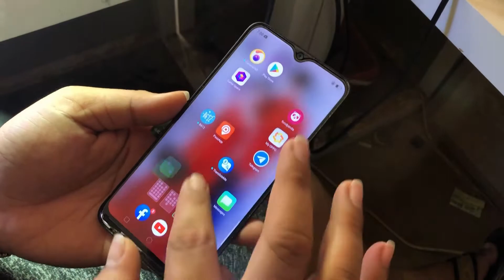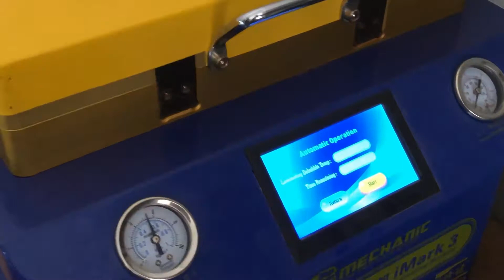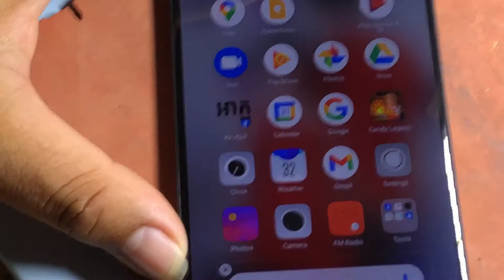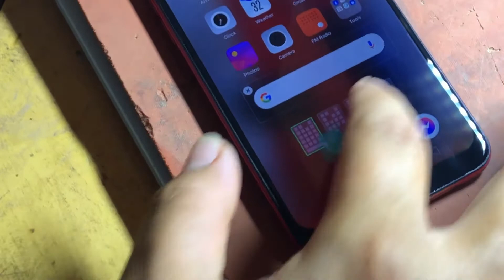Oppo A3s cracked glass LCD replacement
Steep of new glass replacement...